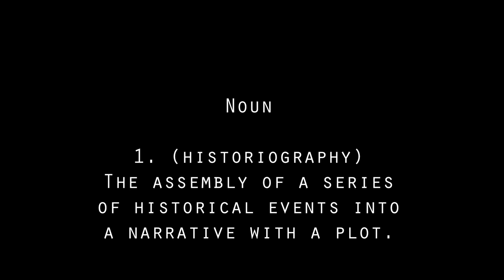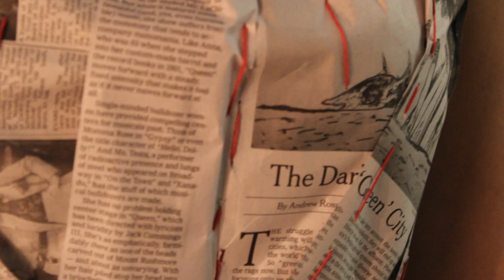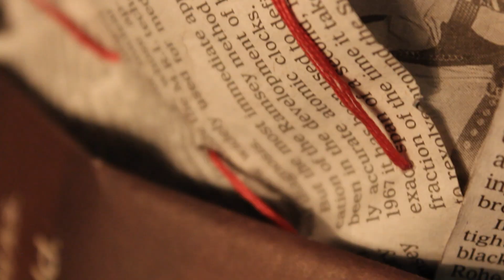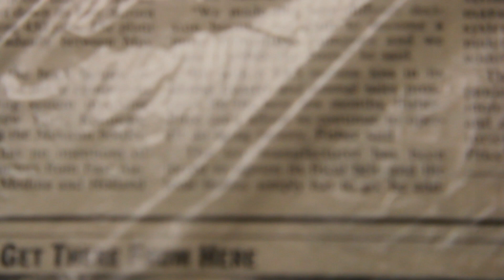Project by Anne Muscatello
Project by John Manko for Phil Hastings Advanced Experimental Video Art class at SUNY Fredonia.